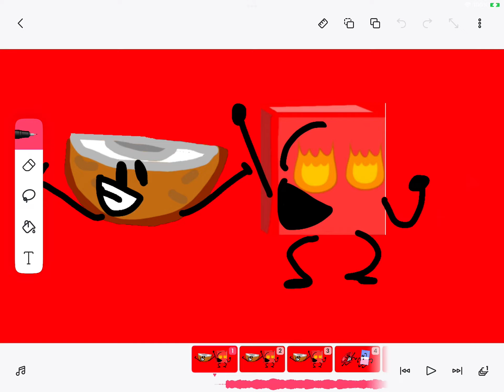Yoyle Camp 35